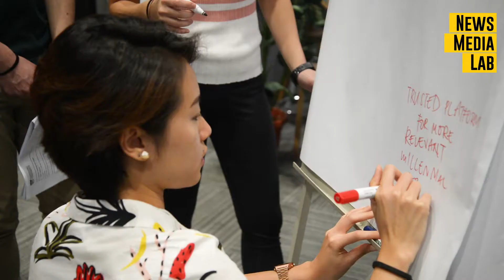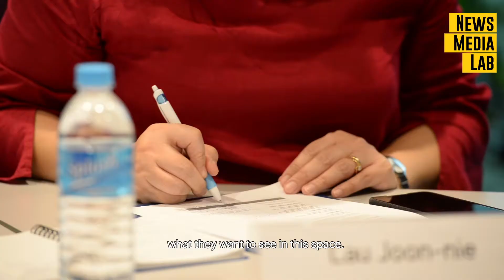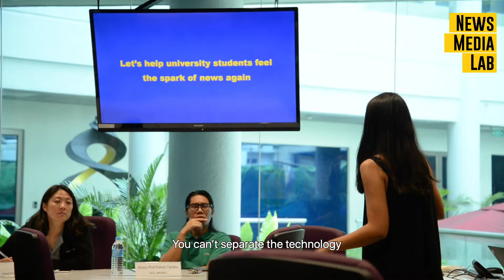New Wave of Modules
Four WKWSCI faculty members step up to the challenge of creating new interdisciplinary modules to meet the changing demands of the workforce.